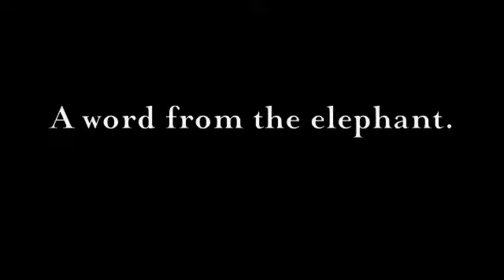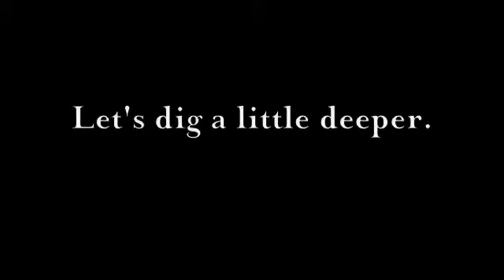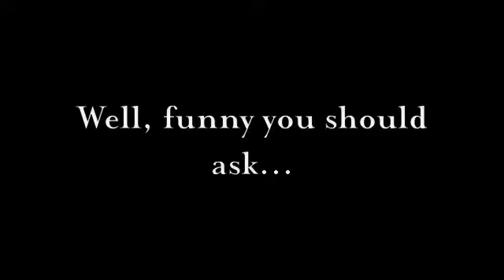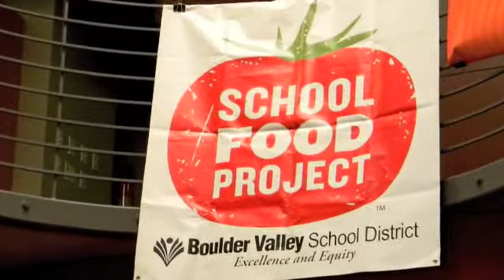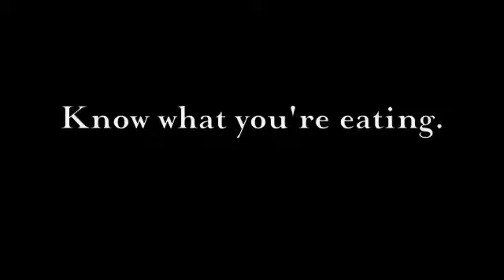Boulder Bake-Off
First Annual Boulder Baking Competition